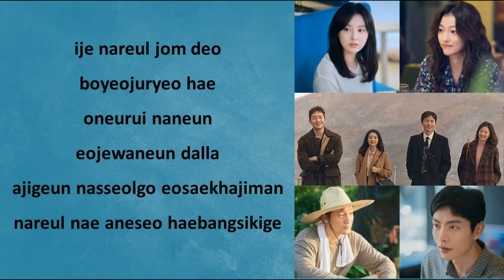[EASY LYRICS] Shin Youme - 'Laggard' (My Liberation Notes OST Part. 3)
Shin Youme - 'Laggard' (My Liberation Notes OST Part. 3)